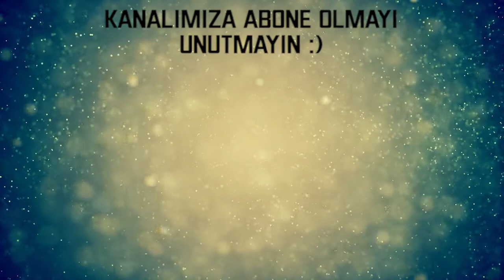EFT Noktalarından Kötü Enerji Temizliği Nasıl Yapılır - Belgin Dal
EFT Noktalarından Kötü Enerji Temizliği Nasıl Yapılır - Belgin Dal videomuz yayına hazır.

EFT Noktalarından Kötü Enerji Temizliği Nasıl Yapılır merak edenler! Belgin Dal sizlere EFT Noktalarından Kötü Enerji Temizliği Nasıl Yapılır? yollarını öğretiyor.  Şifalı Taşlar ve Bioenerji Uzmanı Belgin Dal'dan dolu dolu bir video sizleri bekliyor..  Belgin Dal'a ulaşmak ve bireysel sorular sormak isterseniz aşağıdaki telefon numarasından ve instagram ya da sitesinden ulaşabilirsiniz...